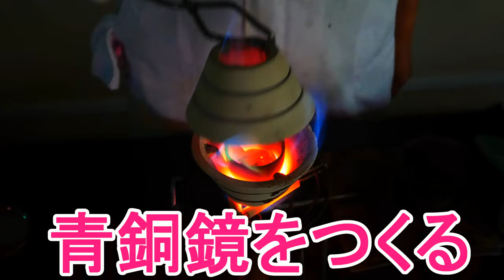青銅鏡をつくる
銅とスズを溶かして青銅鏡をつくりました　詳細